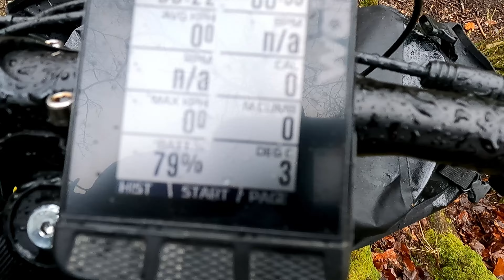Biwak w Szwecji. Otwarcie sezonu.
Biwakowe otwarcie sezonu.  Będzie rower, będzie biwak, ognisko i gotowanie tylko pogoda jeszcze słaba.

Zapraszam.